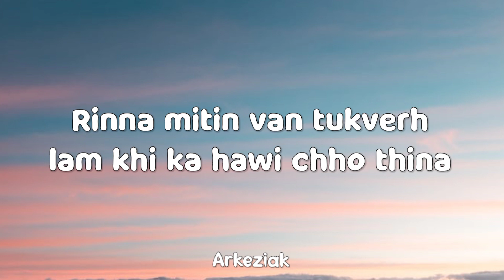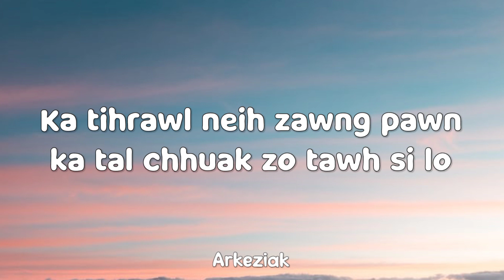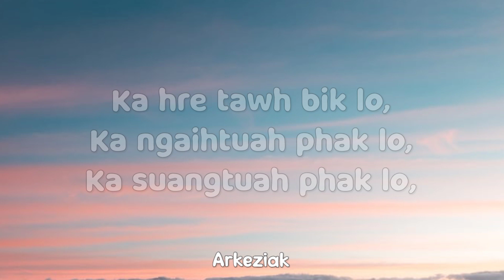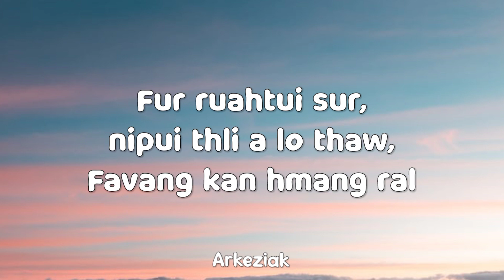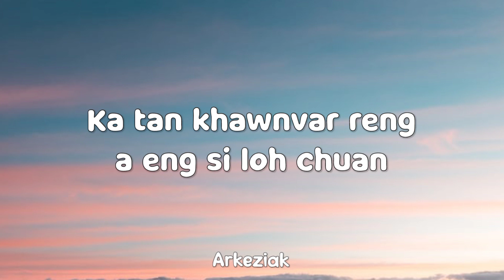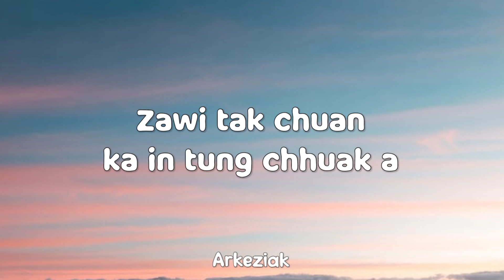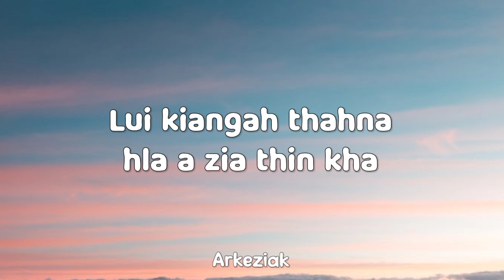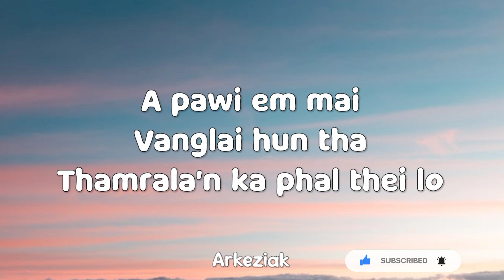Marshall Fka ft. Feli Fanai - Saltanna (Lyrics)